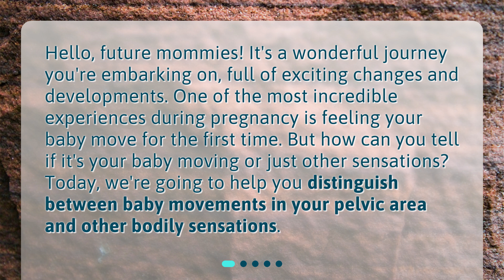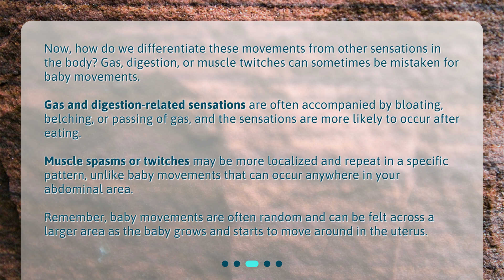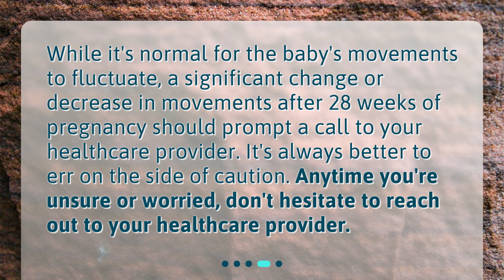Deciphering Baby Movements: A Mother’s Guide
How can I distinguish between baby movements in my pelvic area and other sensations? • Deciphering Baby Movements: A Mother's Guide. Join us as we explore the incredible experience of feeling your baby move for the first time. Learn how to distinguish between baby movements in your pelvic area and other bodily sensations. Discover what baby movements feel like and how to differentiate them from gas, digestion, or muscle twitches. Don't miss out on this essential guide for future mommies!

00:00 • Deciphering Baby Movements: A Mother’s Guide
00:30 • What Do Baby Movements Feel Like?
01:07 • How to Distinguish Baby Movements from Other Sensations?
01:51 • When to Seek Medical Advice?